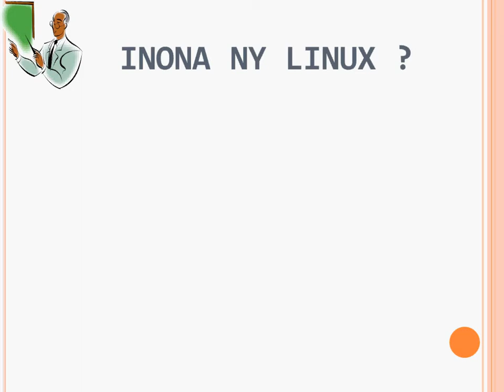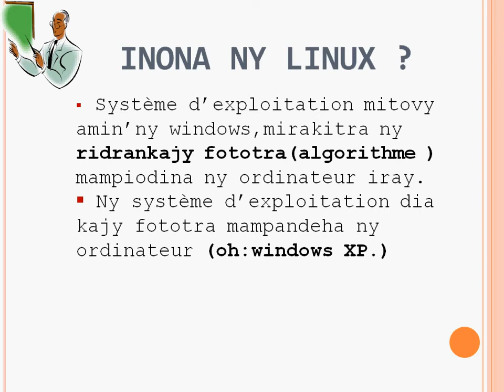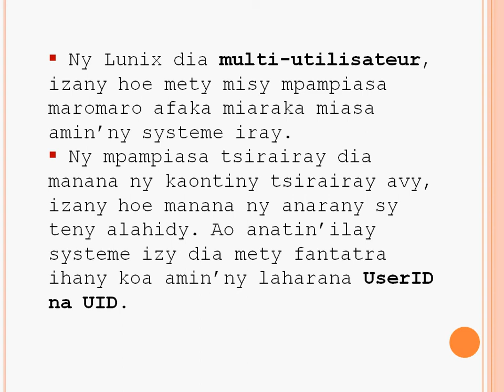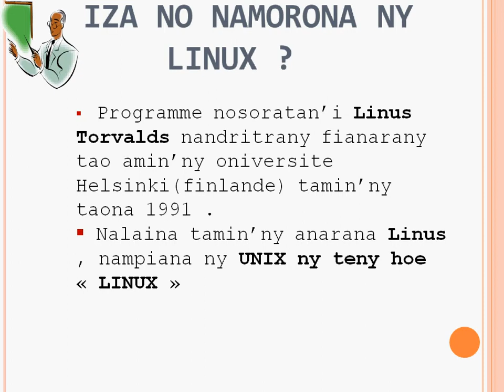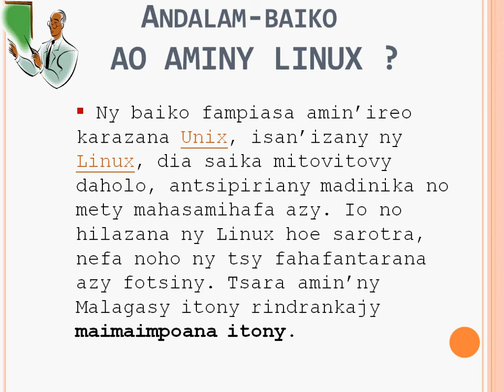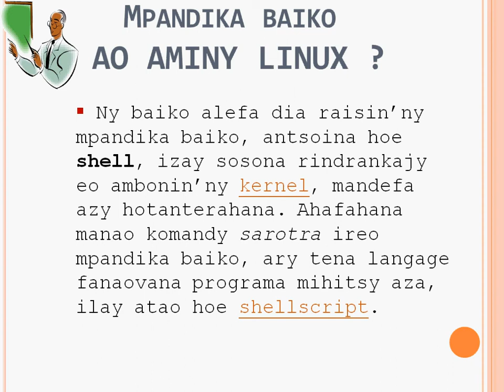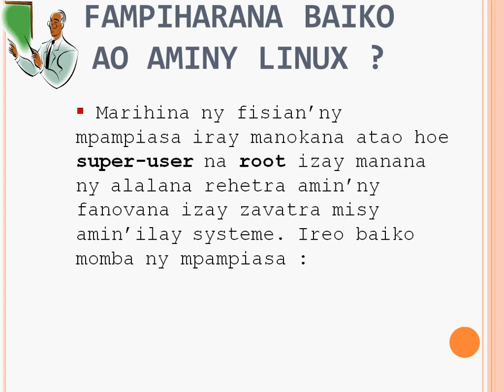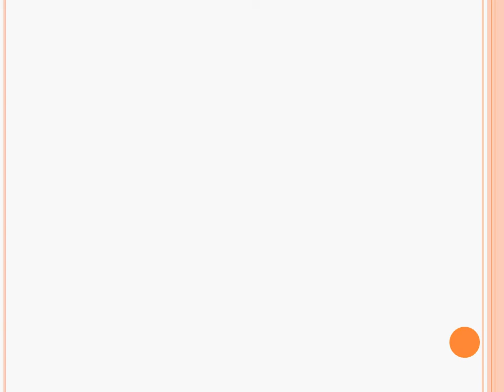Léçon_N°01_Inona_ny_Linux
Cours vidéo en version Malagasy pour explication Linux